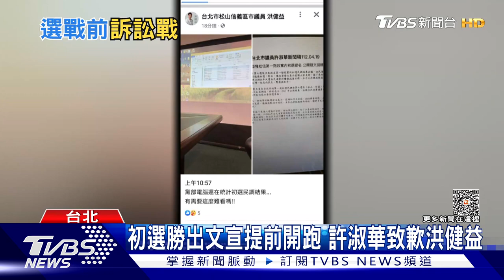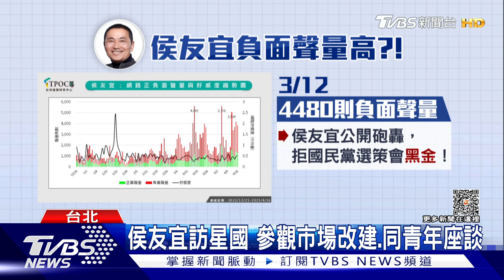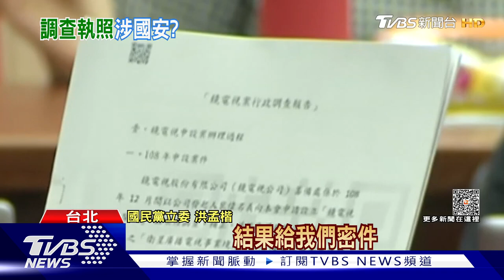【發燒話題】柯文哲若勝選三 事必做 「敢弄私菸殺無赦」